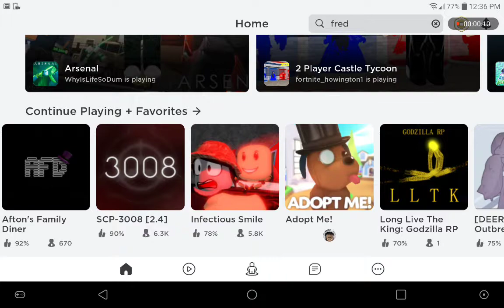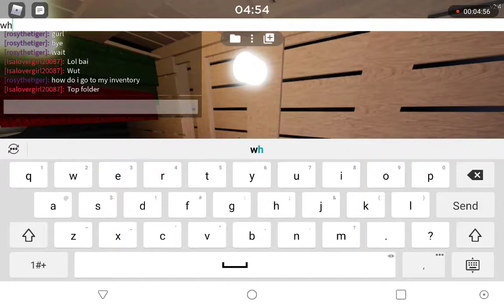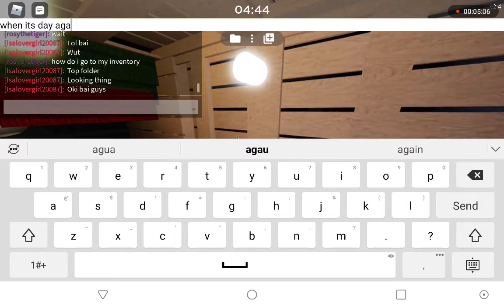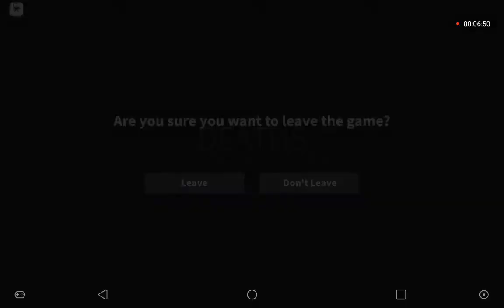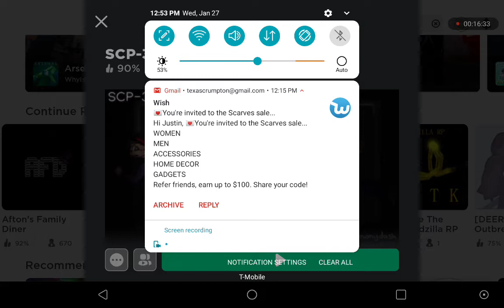playing scp 3008